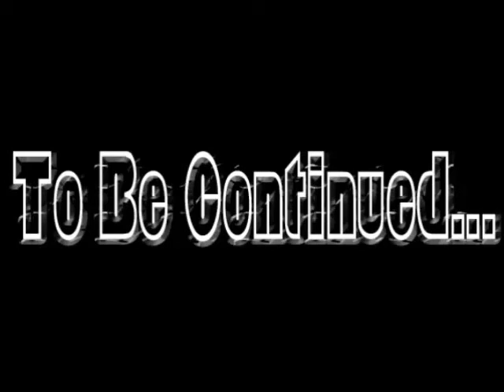고구려 16편 - 고국양왕의 일생(고국양왕은 아들에게 어떠한 고구려를 물려주었나)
드디어 다음편이 광개토태왕 편이네요.